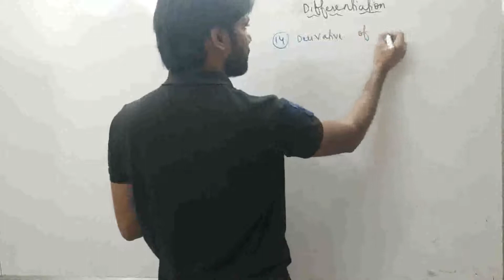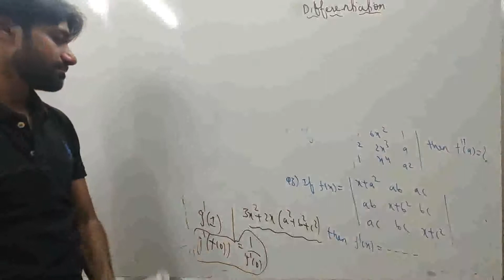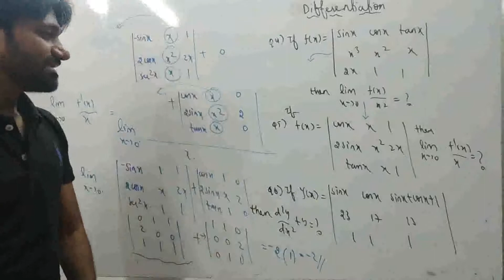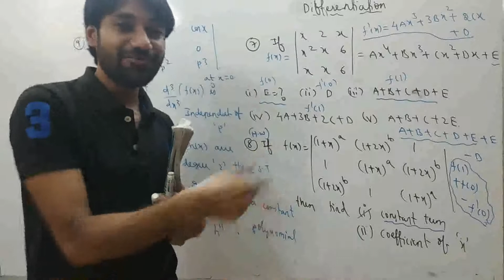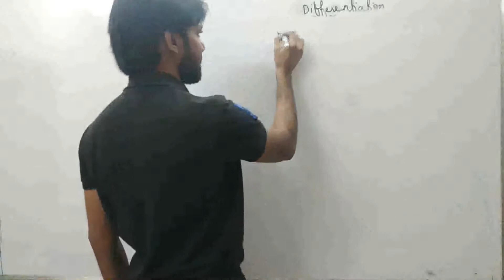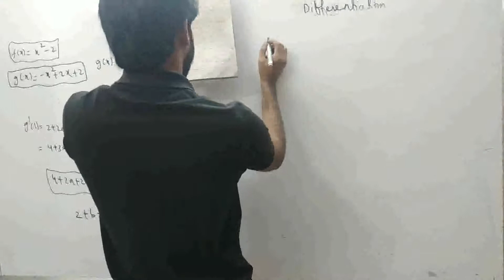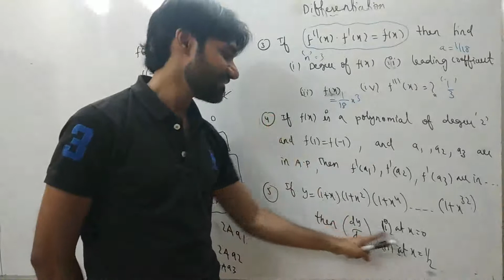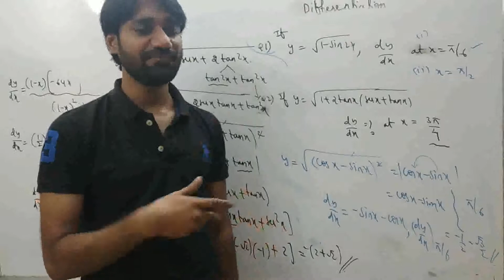Differentiation-08(Derivative of Determinants, Modulus Based Questions, Misc Questions)